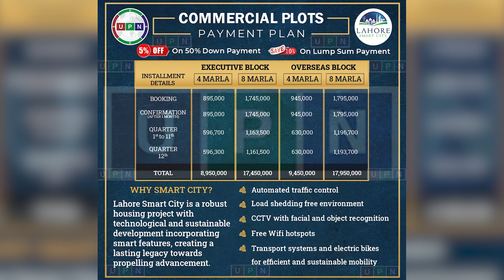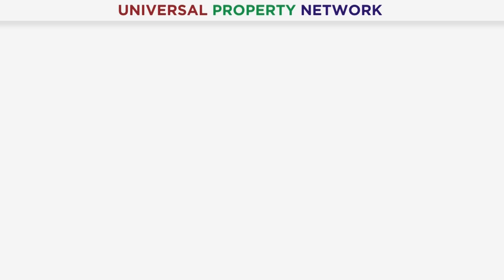Investment In Lahore Smart City For Huge Profit | Detailed Video | Latest Updates | 2022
Investment In Lahore Smart City For Huge Profit. Lahore Smart City Rates Update & Current Market Prices. New Rates & Payment Plan. Lahore Smart City is a mega housing venture, Pakistan's 2nd smart city project. The location of this society is outstanding, moreover, the recently approved Lahore Ring Road interchange further adds value to it. Lahore Smart City payment plan boost the value of this project making it an ideal choice for residence and investment gains in Lahore. Moreover, if you have any queries or need any information about this video then please contact our Real Estate Consultant.

Mr. Faran Ahmad